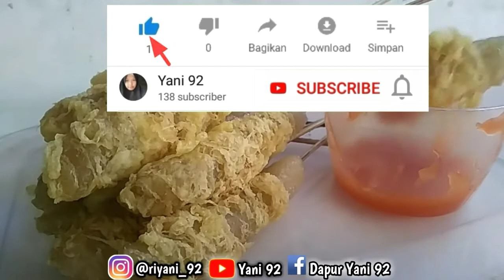Sempolan tanpa ayam - Sempol kw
Siapa sih yang gak tau jajanan SD yang satu ini yaitu sempolan, nggak cuma anak-anak orang dewasa juga suka yaa, naah divideo kali ini aku membuat sempolan tapi tanpa ayam, atau sempolan KW, berikut bahan-bahan sempolan tanpa ayamnya

bahan
250 gram tepung terigu
250 gram tepung sagu
100 ml minyak goreng
450 ml air
1 bungkus kaldu bubuk
1/2 sdm garam
3 siung bawang putih
lada secukupnya
tusuk sate secukupnya

bahan telur gulung
2 butir telur
1 sdm tepung sagu
10 sdm air
sedikit garam

naaah itu dia bahan2 nya simak videonya supaya kalian tau cara membuat sempolan tanpa ayamnya